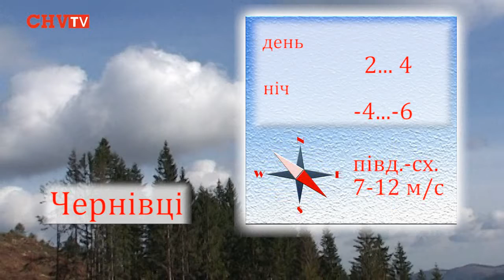Погода на завтра (11 лютого 2014 року)